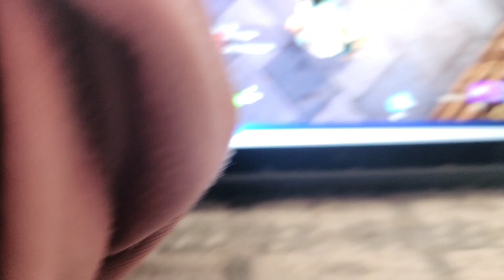A new update with my friend BamBam